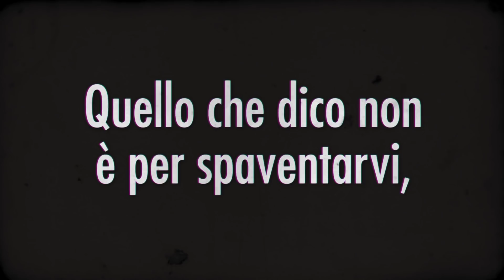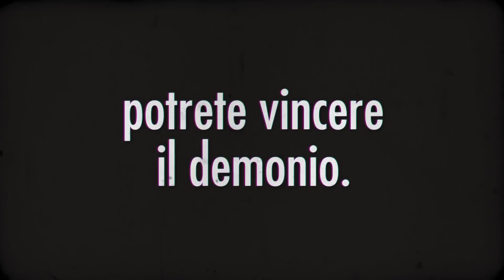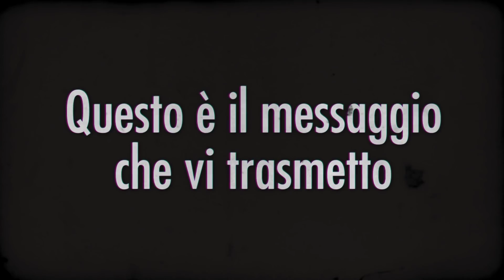Messaggio Madonna di Anguera 18 settembre 2021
5.179 – Messaggio di Nostra Signora Regina della Pace, trasmesso il 18/09/2021

Cari figli, coraggio! Sarete perseguitati a causa della vostra fede. Non temete. Quello che dico non è per spaventarvi, ma perché possiate essere preparati a testimoniare l'Amore di Mio Figlio Gesù nelle vostre vite. Non c'è vittoria senza croce. Sappiate che il Mio Signore ha preparato per voi quello che occhi umani mai hanno visto. Dio è molto vicino a voi. Non tiratevi indietro. Cercate forze nel Sacramento della Confessione e nell'Eucaristia. Fortificatevi, perché solamente così potrete vincere il demonio. Voi siete del Signore e le cose del mondo non sono per voi. Io vi amo e vengo dal Cielo per aiutarvi. Siate miti e umili di cuore. Non vi dimenticate: la vostra meta deve essere sempre il Cielo. Avanti nella difesa della verità! Questo è il messaggio che oggi vi trasmetto nel nome della Santissima Trinità. Grazie per averMi permesso di riunirvi qui ancora una volta. Io vi benedico nel nome del Padre, del Figlio e dello Spirito Santo. Amen. Rimanete nella pace.